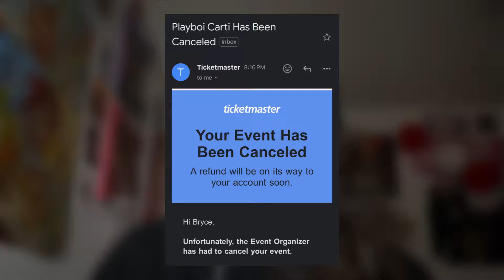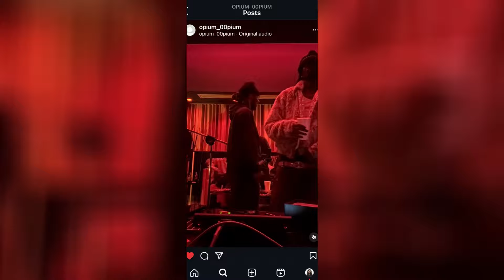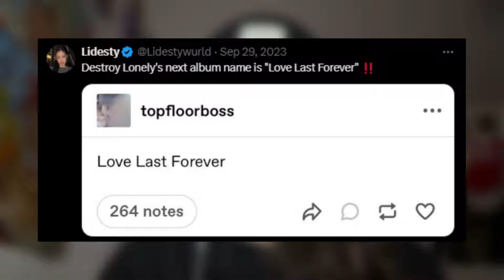Playboi Carti CANCELS ENTIRE TOUR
Playboi Carti's recent activity previewing new songs titles Rockstar & Pop Out, as well as Playboi Carti's Antagonist tour with all of Opium Records consisting of Destroy Lonely, Ken Carson & Homixide Gang. Will Playboi Carti drop his new album Music before embarking on the Antagonist tour? Ken Carson is also slated to drop his new album A Great Chaos very soon. Payboi Carti has seemingly pushed back his new album in the wake of his song Killers/Wicked/Pockets getting leaked which was allegedly the lead single to his new album Music. Playboi Carti just threw a birthday event in which he played snippets from new songs with both Travis Scott & Lil Uzi Vert. Playboi Carti's new song "Justin Bieber" with Lil Uzi Vert is being put up for a group buy for $20K. Playboi Carti also just has a song previewed on Offset's new album going by the name ROCKOUT. Destroy Lonely just dropped the deluxe to his album If Looks Could Kill. Ken Carson is slated to drop his album A Great Chaos on October 13th. Homixide Gang is also due to drop music in October. Opium October has begun. 00ctober. Playboi Carti refused to clear the feature on Offset's album. Pain. Playboi Carti popped out at Ken Carson's release party for his new album A Great Chaos. Playboi Carti just dropped is interview w Numero Berlin. Playboi Carti was just on the magazine cover for Re-Edition, and is rumored to be postponing the European leg of the Antagonist Tour. Playboi Carti was just spotted in a Grinch costume leaving fans to believe that Playboi Carti will drop his new album "Music/Antagonist" on Christmas. DJ Akademiks claims that Playboi Carti's new album is on the way. Playboi Carti is MUSIC. Playboi Carti just previewed a snippet with DJ Swamp Izzo and dropped a brand new song and music video for a song allegedlgy titled "UR THE MOON / DIFFERENT DAY" Playboi Carti's new album MUSIC will drop in January of 2024 via DJ Akademiks. Playboi Carti recently shared a video with every member of his Opium label including Ken Carson, Destroy Lonely & Homixide Gang (Homixide Beno & Homixide Meechie). Playboi Carti has also dropped a new song on his Instgram called "H00DBYAIR." Playboi Carti just dropped a new song called "BACKR00MS' which features Travis Scott. Playboi Carti has seemingly (and allegedly) delayed his Antagonist tour with Opium members Ken Carson, Destroy Lonely & Homixide Gang, for the third time. The notorious leaker "King Bob" has been arrested. Playboi Carti just dropped his new song EVILJ0RDAN (disrespect the 5/ms. jackson).

Background instrumental:
Future & Metro Boomin - Type Shit (ft. Travis Scott & Playboi Carti) (reprod. by GeoRanUpCash)